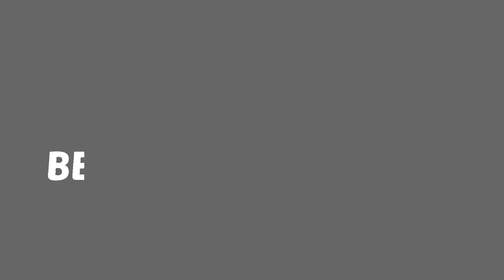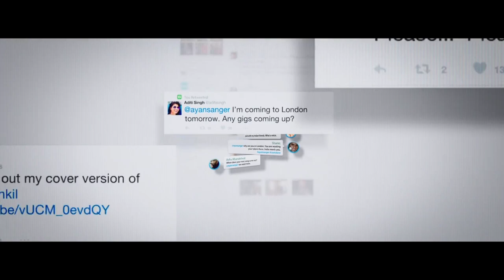NEVER GIVE UP||FULL OFFICIAL VIDEO||BISWAJIT BISWAS||MOJ VIDEOS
Starting-Biswajit Biswas, Lucky Sarkar
Director-Nimo Sarkar
Script-Suraj Haldar&Akash Bala
Editing-Amit Roy
Producer-Tanmay Sarkar
Camera-Subhajit Hira
Team manejment-Biki,Subhan, Sujit,ashis
Song: Judaai
Singer: Arijit Singh, Rekha Bhardwaj
Lyrics: Dinesh Vijan, Priya Saraiya
Judaai Lyrics
( Arijit Singh )

Raajhan dhoondan main chaliya,
Raajhan mileya naa ye..
Jigra vichh agan lagaa ke Rabba
Lakeera vichh likhdi judaai ..

( Rekha Bhardwaj )

Kho gaya, gum ho gaya
Waqt se churaya tha jo,
Apna banaya tha
Ho tera, woh mera
Saath nibhaya tha jo,
Apna banaya tha

( Arijit Singh )

Chadariya, jeeni re jeeni
Aankhein, bheeni ye, bheeni ye, bheeni
Yaadein, jheeni re, jheeni re, jheeni

Hai aankhein bheeni ye bheeni ye bheeni

( Rekha Bhardwaj )

Aissa bhi kya milna,
Saath ho ke tanha
Aissi kyun saza humne hai paayi
Raanjhna ve, phir se mujhe jeena
Tujhpe hai marna,

Phir se dil ne di hai ye duhaai
Saajna ve, lakeeron pe likh di kyun judaai

( Arijit Singh )

Gair sa huya khud se bhi,
Na koi mera
Dard se kar le chal yaari,
Dil ye keh raha
Kholun jo baahein,
Bas ghum ye simat rahe hai
Aankhon ke aage,
Lamhe ye kyun ghat rahe hai
Jaane kaise koi chahta judaai yaan

( Rekha Bhardwaj )

( Arijit Singh )

Phir aankhein, bheeni ye, bheeni ye, bheeni

( Rekha Bhardwaj )

Jigra vich agan lagaa ke
Rabba, lakeera vich likhdi judaai

Song: Bezubaan Kab Se
Movie: Street Dancer 3D
Singer: Jubin Nautiyal, Sidharth Malhotra
Lyrics: Varun Dhawan
Starring: Varun Dhawan, Shraddha Kapoor
Label: T-Series

Bezubaan Kab Se Lyrics
Track "Jubin Nautiyal"
on Bandsintown
Samajh Na Mujhe, Samajh Na Mujhe
Samajh Na Mujhe Halka Re

Sambhal Ke Zara, Sambhal Ke Zara
Sambhal Ke Zara Rehna Re

Seene Mein Hai Dariya
Hai Koyi Na Aur Jariya
Keh Dunga Jo Nahi Kaha Kabhi

Bezubaan, Bezubaan
Bezubaan Kab Se Main Raha
Begunaah Sehta Main Raha
Bezuban Kab Se Main Raha

Junoon Mera
Hai Ek Dariyan

Dariyan Hai Roke Se Rookna Nahi
Tufaan Ke Aage Jhookna Nahi
Cheer Ke Tufaan Ke Paar Le Jaayega

Naachna Meri Jubaani Hai Naachna
Hai Mera Dana Hai Paani Hai Naachna
Nasha Kahun Toh Tufaani Hai Naachna
Main Raja Hu Meri Rani Hai Naachna

Naachna Mera Samman Hai Naachna
Teer Se Chhuta Kamaan Hai Naachna
Mera Dharam Aur Emaan Hai Naachna
Ek Hi Mera Bhagvaan Hai Naachna
Bhagvan Hai Naachna

Bezubaan

Kaat Le, Baat Le
Kat Jayenge Par Hum Ab Jhukne Waale Nahi
Hum Ek The (Ek The!)
Hum Ek Hai (Ek Hai!)
Teri Baaton Se To Hum Batne Waale Nhi